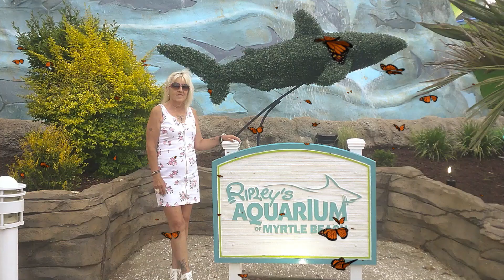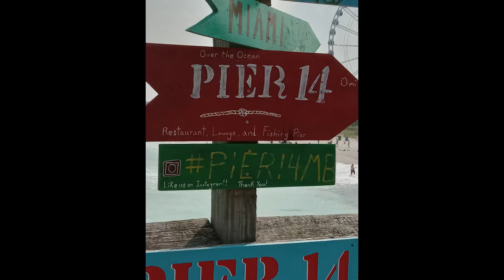MUCH NEEDED BEACH DAY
I am sharing with you my beach day recently, which was much needed! Thanx for watching! See you on my next one!

Instagram. therealpovertyprincess
TikTok. @sharontheprincess
Drop me a line at Sharon Sartori, 3856 Preston Jones Rd., Aynor, SC.  29511